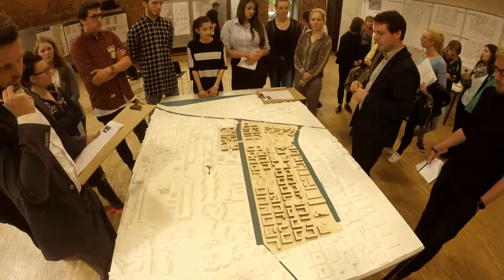Urbanism Video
MSA- Münster School of Architecture
Urbanism SS15, Münster Germany